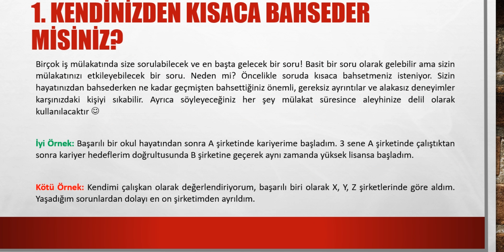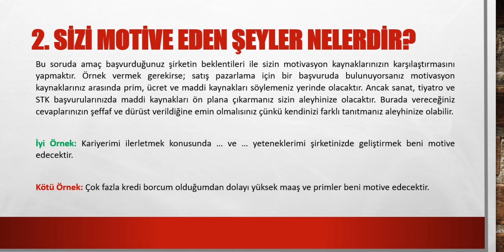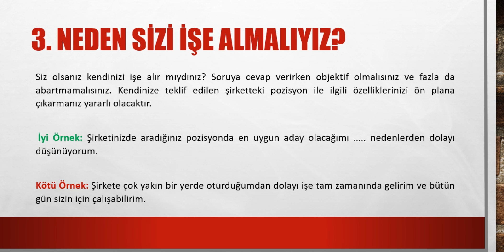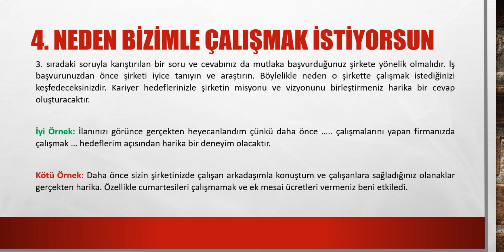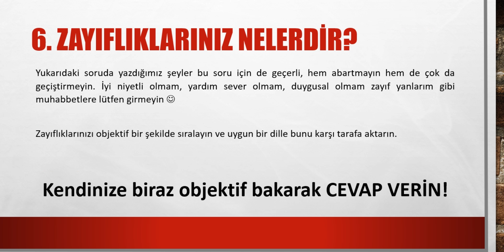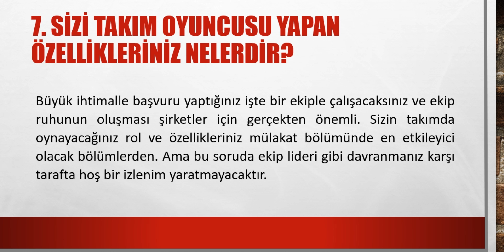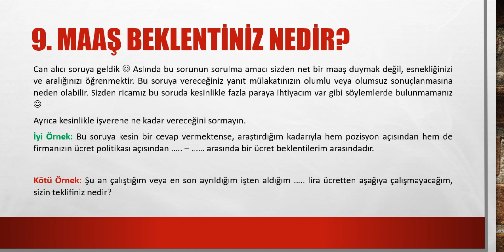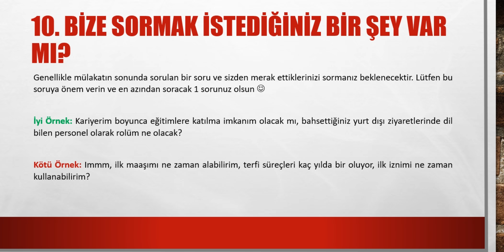Mülakatlarda En Çok Sorulan Sorular ve Cevapları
İş başvuru süreci; arama, uygun iş tercihi ve mülakat süreci ile gerçekten stresli bir dönem! Hayalinizdeki işe başvurdunuz, özgeçmişiniz dikkat çekti ve mülakata çağrıldınız. Mülakat gerçekten zorlu bir süreç ve karşınızda zorlu bir insan kaynakları uzmanı varsa bir süre sonra mülakatınız satranç oyununa dönebilir 🙂 Hamlelerinizi olumlu ve stratejik atmanız için ve olası sorulara hazırlıklı olabilmeniz için sizler için İş Mülakatlarında En Çok Sorulan 10 Soruyu derledik! Keyifli Okumalar 🙂

Gökhan Turgut Ünal
Proje Yönetimi Okulu Koordinatörü